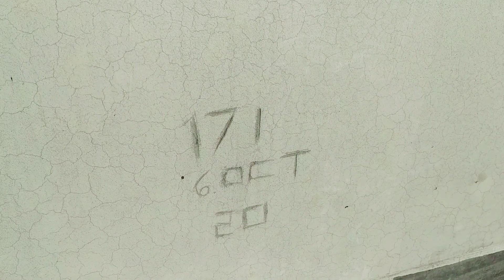ভার্সিটির হলের ছাদে বারবিকিউ !? 😍 || Daffodil International University Permanent Campus